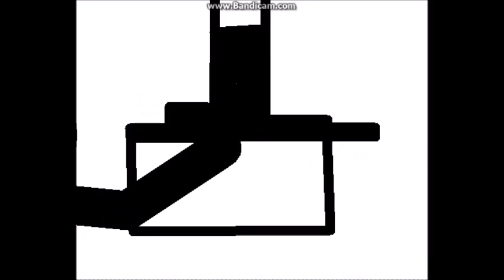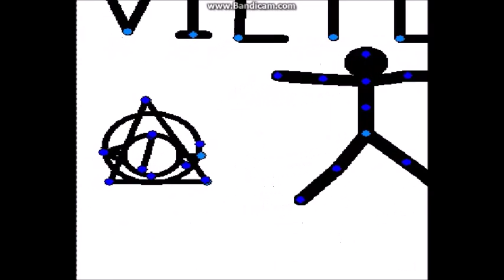news welcome to my animations)